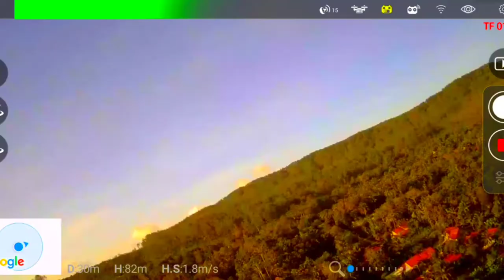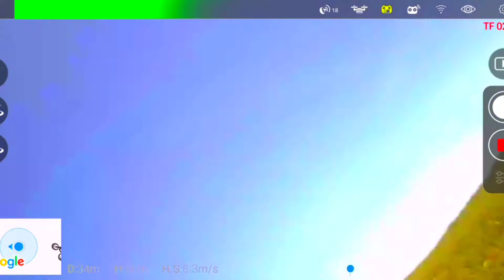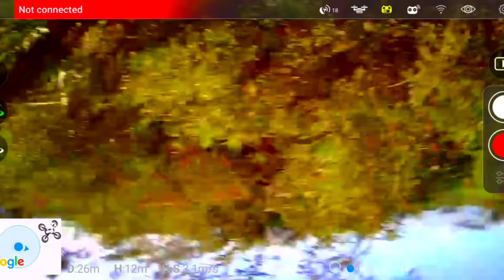Moment crash Drone MJX Bugs 5W 4K || Diatas ketinggian 67m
Asalamualaikum wr.wb
Pada video kali ini sebenarnya adalah video kedua saya menerbangkan sebuah benda diudara dengan menggunakan sebuah drone, namun karena ada trobel jadi baling baling drone tersangkut dan dron langsung hilang kendali